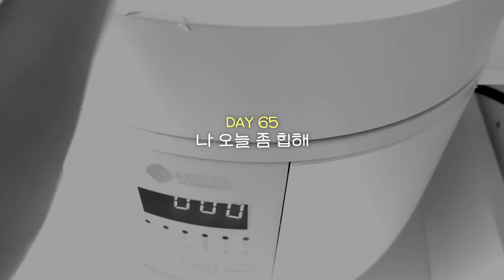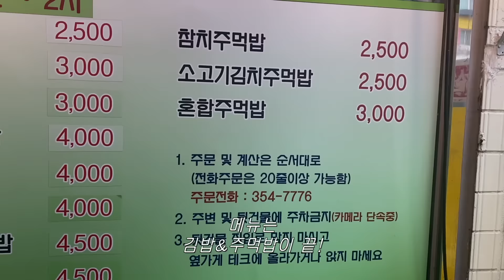다이어트 브이로그∙살이 갑자기 확 빠진 느낌인데..공복유산소의 힘? 근데 나 본가 가⎮DIET 10주차 운동&식단&비건 베이커리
𝑩𝑮𝑴.